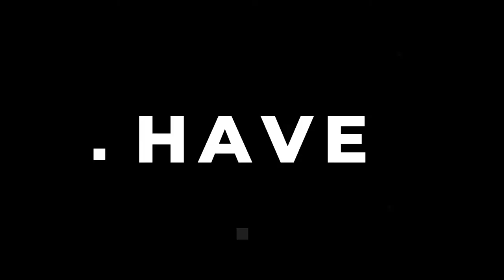Hebrews 12:1-3 I Pastor Eric Brown I Sunday March 7th, 2024